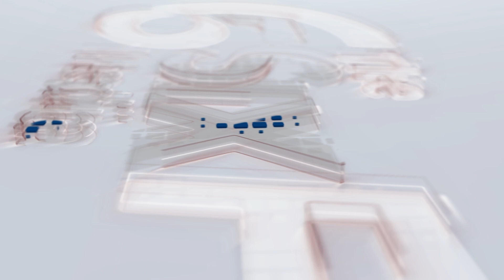Enabling GPU Choice with the Dell PowerEdge XE9680 - Six Five On The Road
On this episode of Six Five On The Road, hosts Dave Nicholson and Lisa Martin are joined by Dell Technologies' Delmar Hernandez, Sr. Principal Engineer, Technical Product Marketing, and Steen Graham, Founder of Scalers.AI, for a conversation on the flexibility and advantages of GPU choice in the new Dell PowerEdge XE9680.

Their discussion covers:

* The design philosophy behind the Dell PowerEdge XE9680

* How Dell's latest offering supports varied GPU ecosystems

* The role of the PowerEdge XE9680 in advancing AI and machine learning technologies

* Collaboration opportunities for businesses with Scalers.AI using Dell's technology

* Future trends in hardware optimization for AI applications